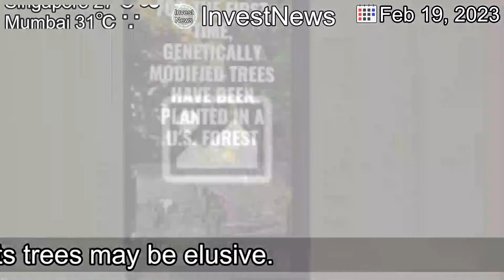[Latest]Genetically Modified Trees Planted in U.S. Forest for First Time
[Publication Date]

[Contents]
Living Carbon, a biotechnology company, hopes its seedlings can help manage climate change. But wider use of its trees may be elusive.